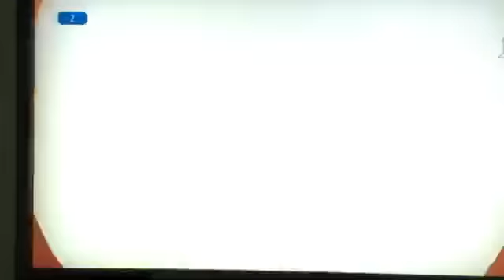Barstylez @Notthe5show(Mediacorptv5) - cocktails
With Chua Enlai

Video credit: No Knee